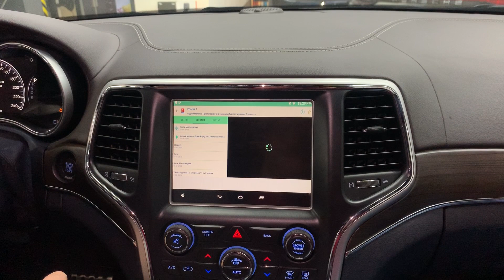Jeep Grand Cherokee Wk2 - доп мультимедиа на штатный монитор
в рамках проекта ставим дополнительные системы и устройства в различные а/м производства США

Jeep Grand Cherokee Wk2 2014+ - интегрировали в штатную мультимедиа систему дополнительное устройство, которое позволяет пользоваться самыми современными приложениями
не заменили головное устройство, а именно подключили к штатному, без замены и ограничения штатного функционала